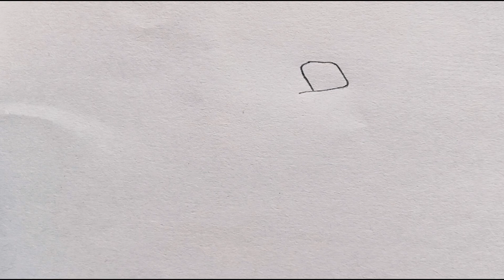Rose drawing। How to draw a rose easy step by step গোলাপ ফুল কিভাবে আঁকে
Rose drawing
 How to draw a rose easy step by step
 গোলাপ ফুল কিভাবে আঁকে
Rose keise draw kare
Rose draw tutorial
Rose drawing vidieo
How to draw a flower
Rose drawing for beginners